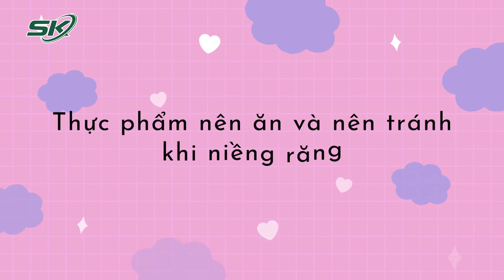Niềng Răng Có Phải Kiêng Ăn Uống Gì Không? | SKĐS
SKĐS | Xu hướng niềng răng ngày càng phổ biến không chỉ ở trẻ em mà còn cả người lớn. Tuy nhiên, nhiều bạn đọc băn khoăn khi niềng răng có phải kiêng ăn uống gì không?